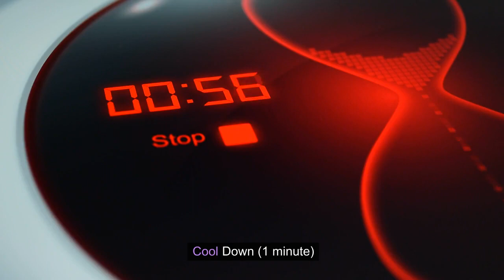Quick & Effective: 10-Minute Home Workout!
Short on time? No problem! Join us for a quick and effective 10-minute home workout that will leave you feeling energized and accomplished. Don't let busy schedules hold you back – click now and get moving towards a healthier you!

Do you have any questions, tips, or ideas about Fitness? Let us know in the

Awsum Fitness: Your Key to Transformation
**Get Fit at Home OR Hit the Gym **  This channel is YOUR ultimate destination for ALL things fitness!
** Beginner? No Sweat! ** We've got beginner-friendly home workouts to kickstart your journey.  ** Level Up Your Fitness? **  Challenge yourself with advanced workouts like dumbbell squats.
Nick Watts, your certified Personal Trainer, shares his secrets to reaching peak fitness.   Dive into our library of:
** In-Depth Tutorials** - Master those exercises!
** Motivational Tips** - Stay fired up and reach your goals!
️‍♀️ Home & Gym Workouts - Flexibility for any routine!
** Nutrition Advice** - Fuel your body for success!
HIIT, Yoga, Pilates, Squats & MORE! We've got something for everyone.
**Join our supportive community and transform your life! ** Let's shape the best version of YOU together!

Awsum Fitness can help you Lose Weight, Build Muscle & Get Fit. Tone Muscle, Increase Strength & Boost Energy Levels.  Improve Overall Health,  Feel Great and Look Your Best. At Home Workouts, No Gym Required. Bodyweight Exercises, HIIT Workouts and Low Impact Workouts. Beginner Fitness Programs & Weight Loss Challenges. Summer Body Workouts for Six Pack Abs  Toned Arms & Slim Legs

Nick Watts: Certified Personal Fitness Trainer
Brian Watts: Content Creator